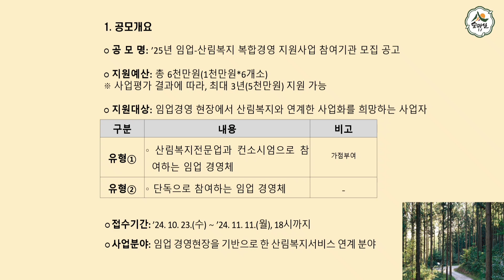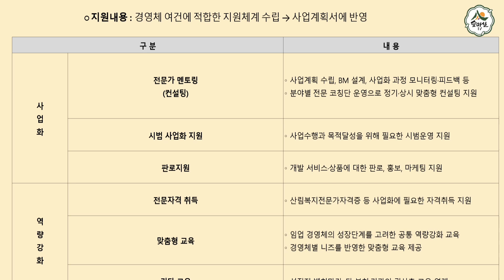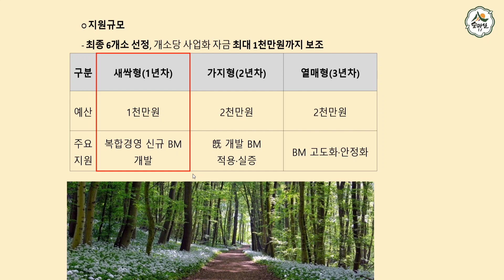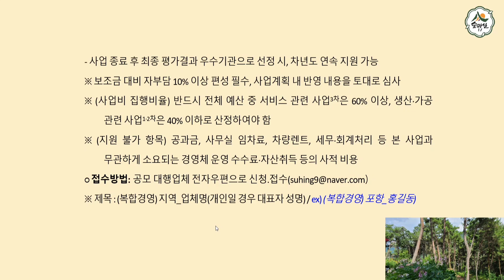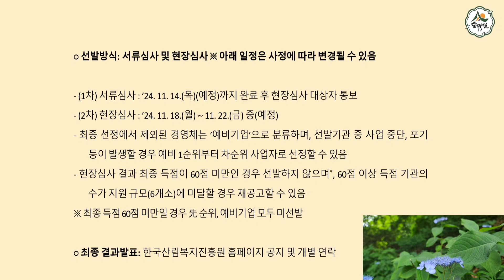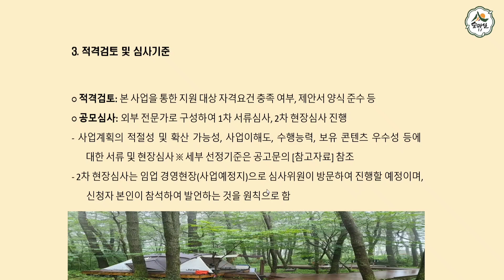2025임업산림복지복합경영지원사업참여기관모집공고 산림 임업 농업 6차산업 임업후계자 임산물 약용식물 독림가 숲해설사 유아숲지도사 숲길등산지도사 산림복지전문업 임업인 임업경영체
임업인 과 산림복지전문업 연계사업 모집